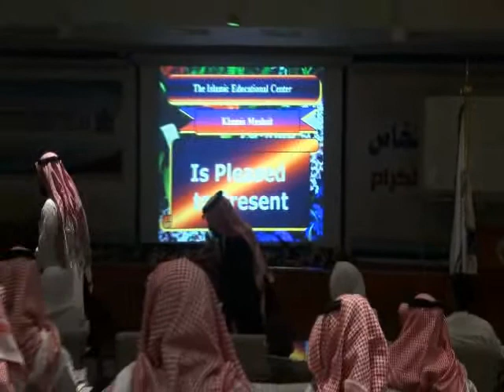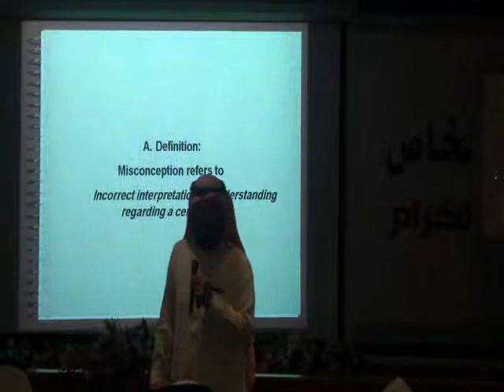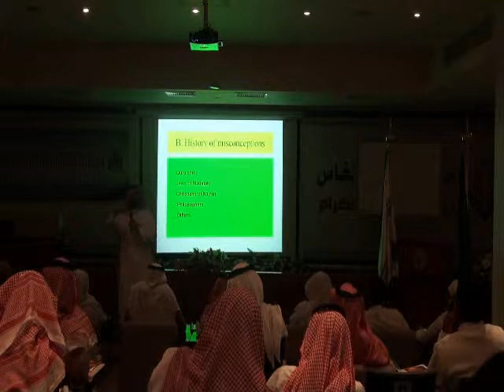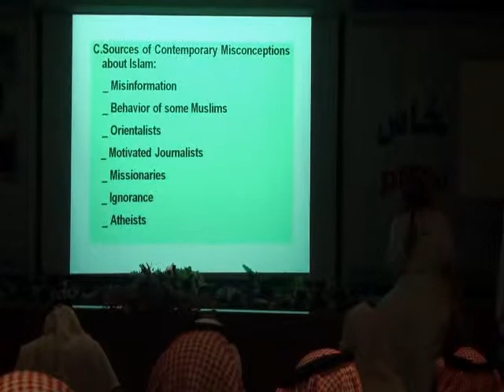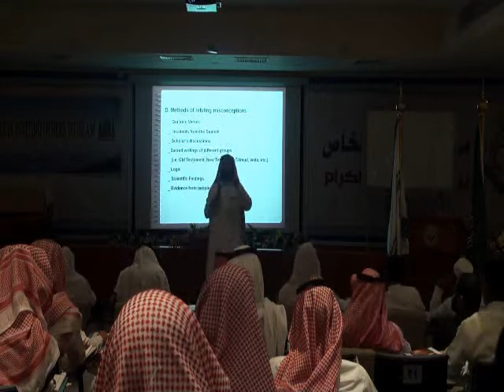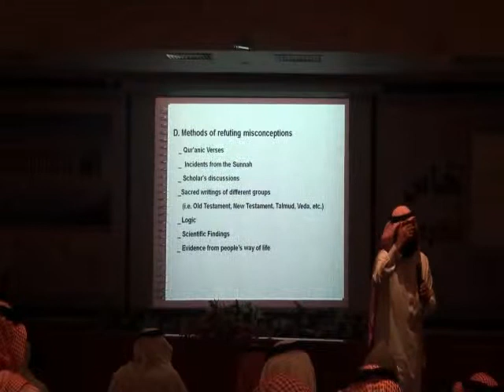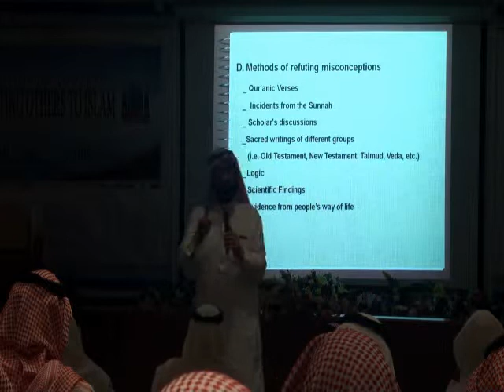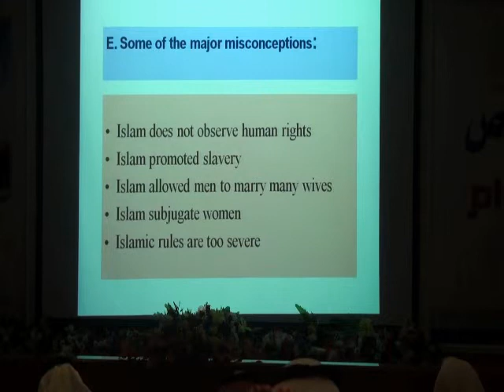Lecture At EDP-6 Fourth Day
Dr. Abdullah Alqahtani